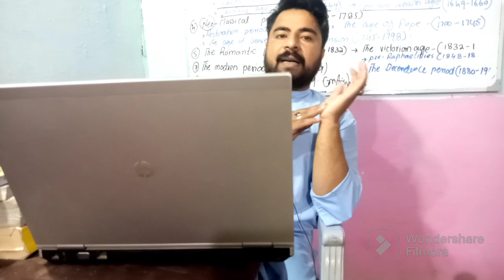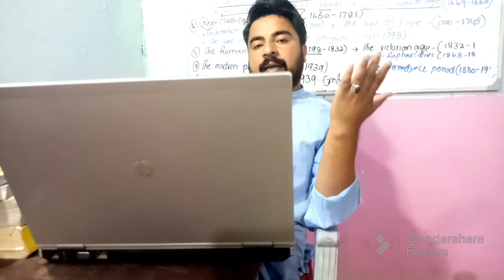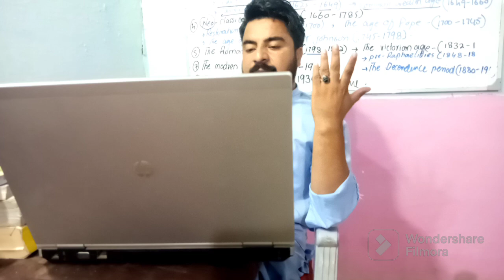Victorian Era part-II | 19th century Literature | Lect#98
dear Students, don't forget that we are preparing for SS and English Lecturer.

in today's lecture we have talked about different features and different means that explains the temper of the Victorian era.in addition, it also explain that how Romanticsm continued in the Victorian age , means Was Really Victorian age was the continuation of Romantic age ? and Also , Really, were the Victorian writers have similarities with the neo-classical Writers.
let's watch the video till end and know ,how it was?.

thanks